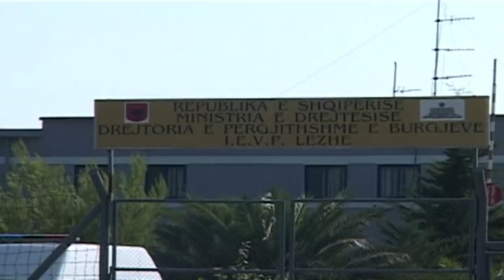Drogë dhe telefona me Dron në Burgun e Shënkollit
Policia: Deshtoi tentativa e tre personave
Droga dhe telefonat ishin montuar ne Dron
Policia arreston tre persona nga M.Madhe
Tentative arratisje dhe ne burgun e Rrogozhines
42 vjeçari Hamdi Skuqi u zbulua nga Policia
I denuari, edhe 4 muaj perfundonte denimin